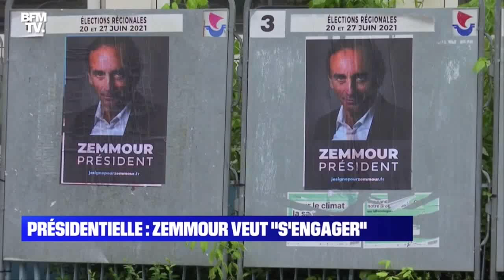BFM - 29 juin 2021 - DeZoom